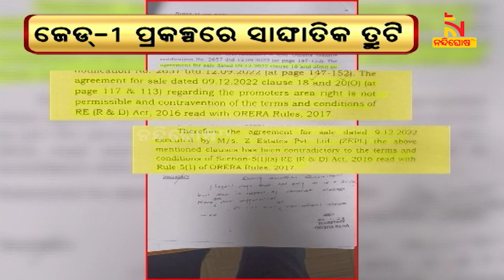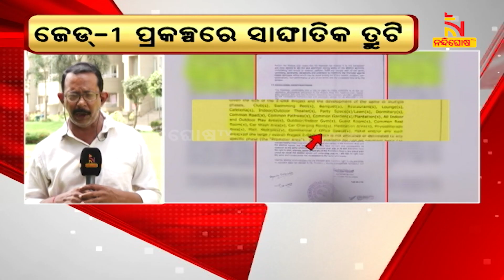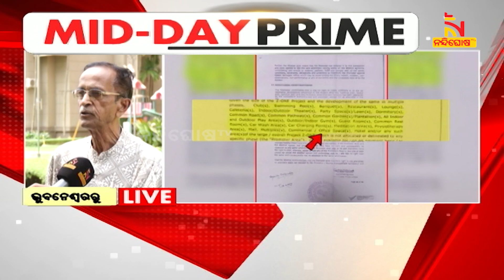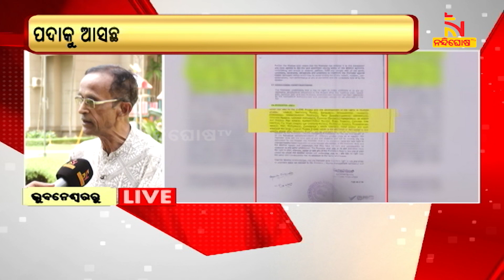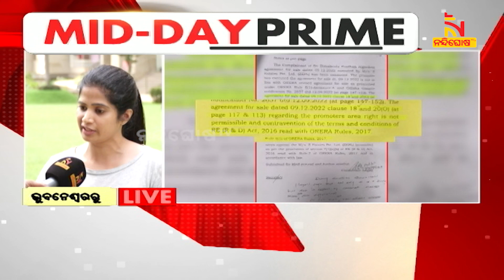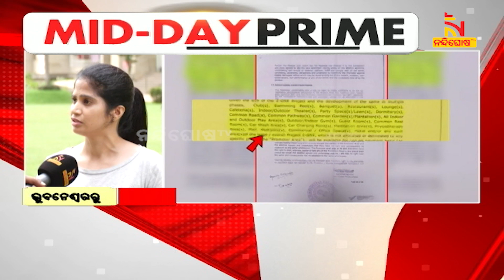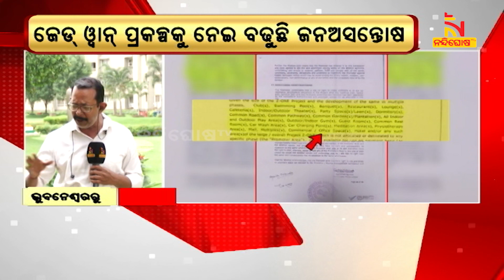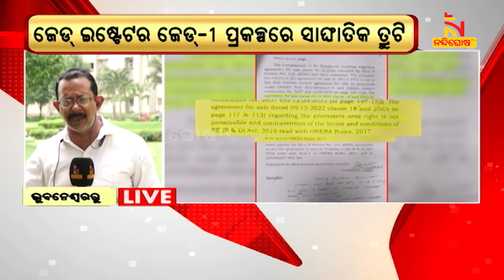Consumers Raise Voice Against Z1 Estate | NandighoshaTV